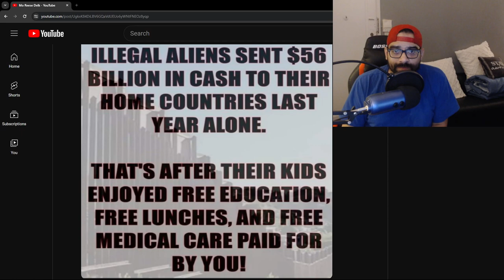This Got Poor White People "all In their Feelings"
This Got Poor White People all In their Feelings with all the illegal immigrants crossing the border.